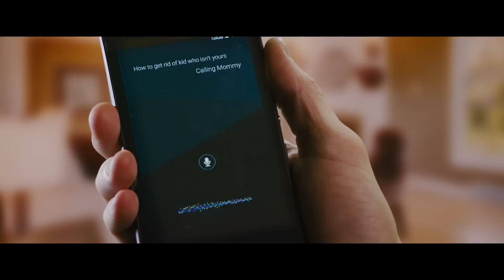Une nouvelle école: la pire épreuve de ma vie : Bande-Annonce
Avec Lauren Graham, Griffin Gluck, Rob Riggle
Au cinéma dès le 7 octobre